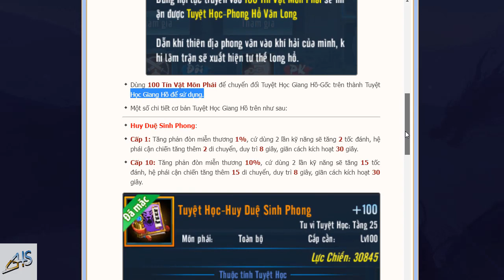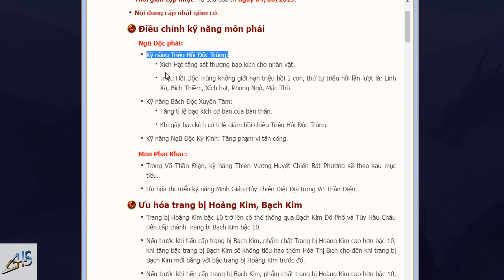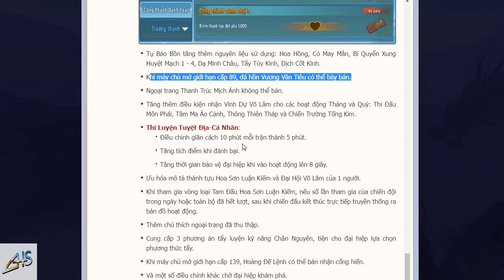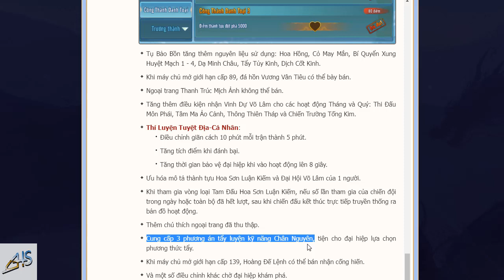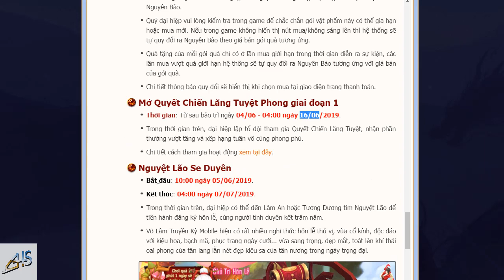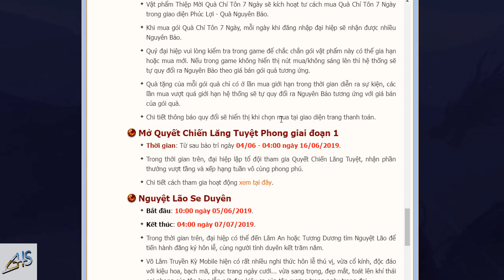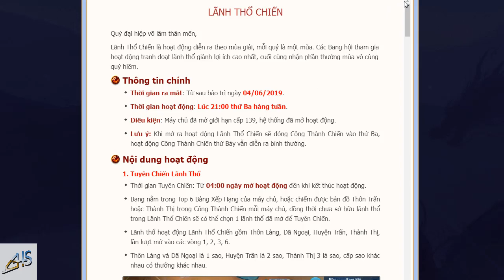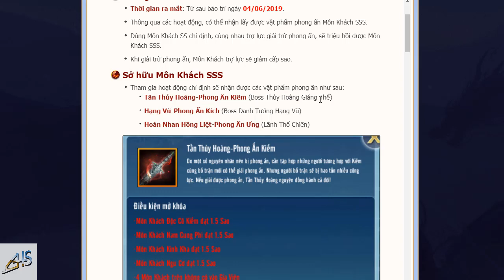VLTK Mobile - Những thay đổi cần lưu ý trong bản cập nhật Thiên Long Đoàn Thị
➡ Nội dung: Cùng với sự ra mắt môn phái Đoàn Thị, phiên bản  Thiên Long Đoàn Thị còn nhiều cập nhật những tính năng mới cũng nhưng những thay đổi trong các tín năng cũ. Cùng game mobile tìm hiểu những nội dung này.